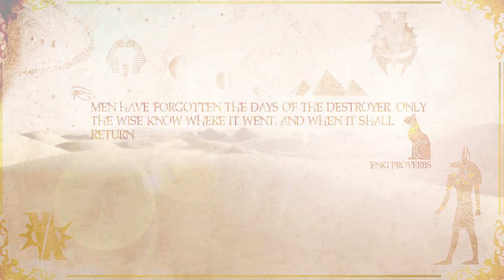40 Steps To Valhalla - Official Teaser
👽"40 Steps to Valhalla" is a tittle under development by DCF STUDIOS.
👽GENRE: Combat / Fighting

👽This game is part of DCF Studios Gaming Universe👽